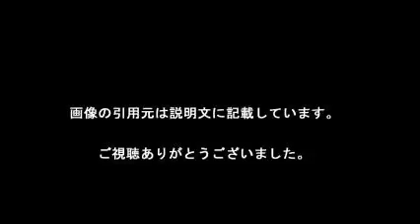ベッキー輝いていた頃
遂に時短でyoutube動画作成できる
ソフト発売！お見逃しなく！！

【引用元画像】
00:00:08.57 → ・ベッキー     (@Becky_bekiko) ^| Twitter

00:00:17.14 → ・ベッキー 公式ブログ Powered by LINE

00:00:25.71 → ・Becky ベッキー (@becky_dayo) ? Instagram photos and videos

00:00:34.29 → ・ベッキー手紙内容全文を週刊文春が公開！現在の心境や今後の復帰は ...

00:00:42.86 → ・ベッキー ^| 毒女ニュース

00:00:51.43 → ・ベッキー - NAVER まとめ

00:01:00.00 → ・「自己陶酔型不倫」の典型、ベッキーをなんとなく応援してみる

00:01:08.57 → ・【激怒】ベッキーの謝罪の手紙に川谷絵音の妻がブチギレして受け取り ...

00:01:17.14 → ・【画像あり】ベッキーが”ゲスの極み乙女”川谷絵音と略奪愛＆結婚へ ...

00:01:25.71 → ・島田紳助氏、ベッキー問題に持論 芸能リポーター伝える ^| ORICON STYLE

00:01:34.29 → ・ベッキーの釈明はいったい何がマズかったか ^| テレビ ^| 東洋経済 ...

00:01:42.86 → ・ベッキーオフィシャルウェブサイト

00:01:51.43 → ・【速報】ベッキー『週刊文春』第4弾本日発売内容全文！！合言葉は ...

【関連動画】
・【金スマ】ベッキー復帰までの経緯・LINEについてを語る 5月13日 中居と二人トーク

・ベッキー金スマ出演、爆問太田「本当にウソだったのかね？」西川史子「私なら芸能界引退します」

ベッキー
ベッキー line
ベッキー 復帰
ベッキー ブログ
ベッキー 川谷
ベッキー ライン
ベッキー 文春
ベッキー 引退
ベッキー 事務所
ベッキー line 内容